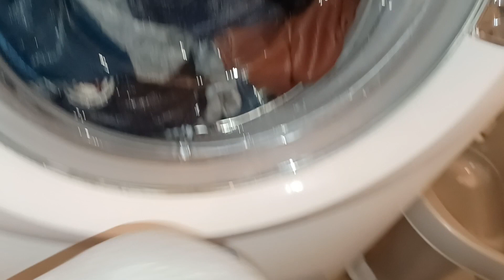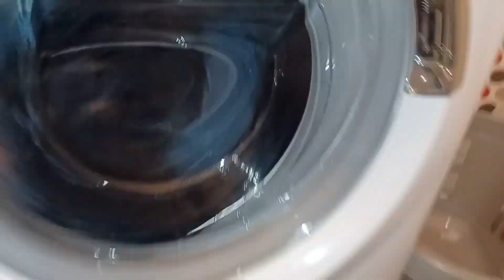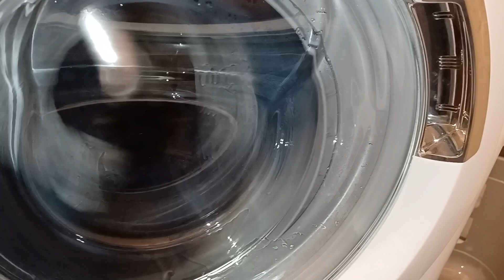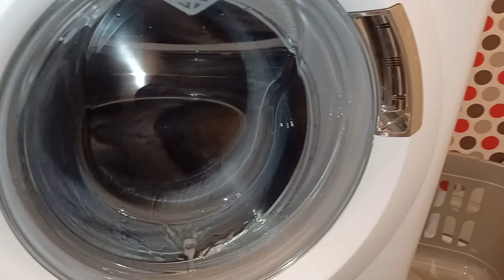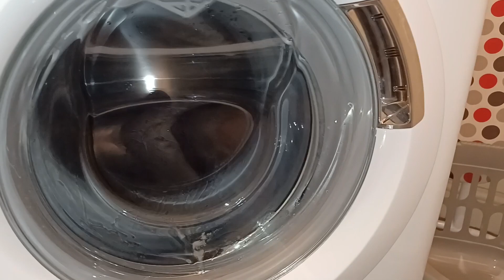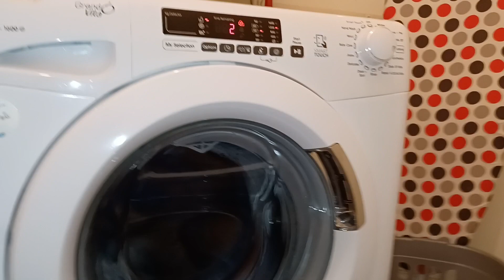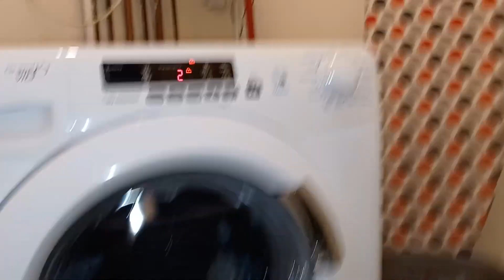Washing Machine - Overload Final Spin